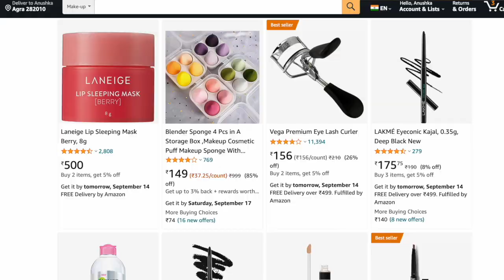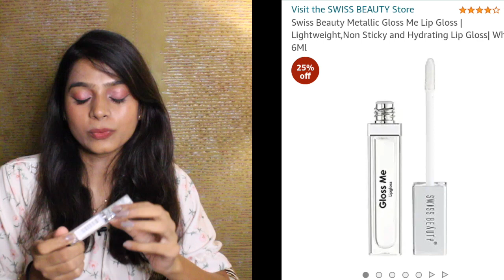Buying *Top rated* makeup products from Amazon!💸👑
Hey everyone! hope this video helped you out.

Kickstarter Deals Starting from 9th Sept only on @amazonfashionin

Timestamps and product links-
00:00 - Intro

01:19 - Wet & Wild Catsuit

02:31 - Mars lip crayon

03:29 - Maybelline sensational matte

04:33 - Swiss beauty gloss me

05:13 - Insight primer

05:44 - Maybelline superstay foundation

06:26 - Swiss beauty eyeshadow pallete

07:25 - Swiss beauty brick highlighter

07:53 - outro

Also, all the content published on this channel is my own creativity
and no copy of my content should be done without my consent ..

THANKS, ALOT for giving your precious time.